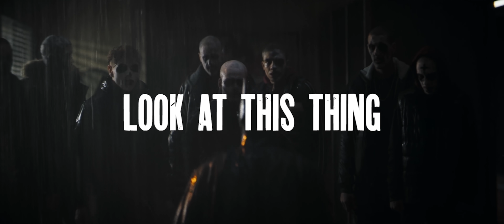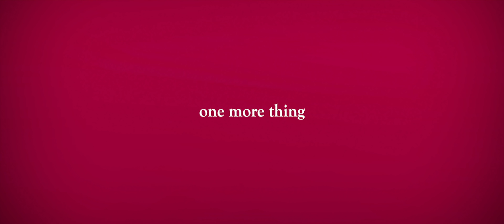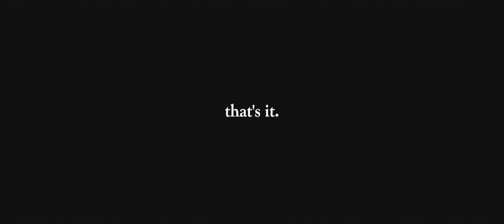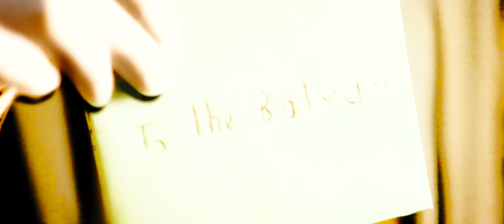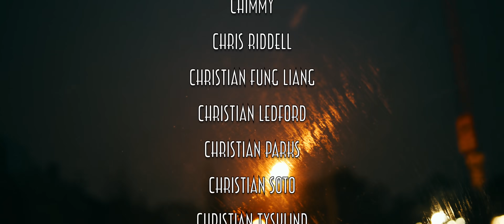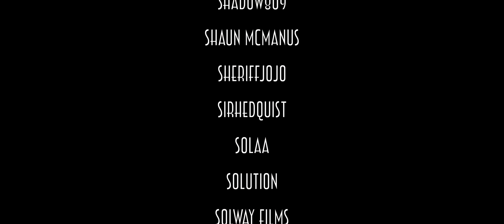The Batman - Looks Like The BEST Batman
Hey! Back at it with another HiTop Batman video, this time a HiTop Films The Batman video. The Batman Looks Like The Best Thing Ever. No exaggeration there. The Batman - Looks Like The Best Batman, in my opinion. Sorry these videos, video essays, Batman Video Essay, have been shorter of late. We are actually working on our own Jason Todd fan series, so it’s been tough to produce the longer HiTop videos. But hey, Batman Does NOT Kill is a shorter one and apparently my most popular one. God, Robert Pattinson can step on me. I can’t wait. Thank you for all the love and all the support.

Thanks to @LoverboyMedia for helping me out!

Retrograde Dreams
Fairlight
XCFAO4UAU5R5ZUTL

Unworld
Lost Ghosts

Tesseract
Cody Martin
0ZFAED0VYNL1MKLY

Tippy Toe
VOLK
GLYWYRPXAFJ3IICW

Lights Out
The Europa Protoharmonic Symphony Orchestra
ZCPAIQZW4YVJKLBX

Helmet
The Realist
KEFAV0D1F9FBYJ1D

Wicked Cinema
T4ZNAVYSDZHTSC2

Chapters:
0:00 - Hey
2:04 - A FILM
4:45 - A King Talking about a King
6:26 - A Vision
8:32 - Pattinson is The Batman
10:04 - About The Batman
11:30 - Pain into Hope